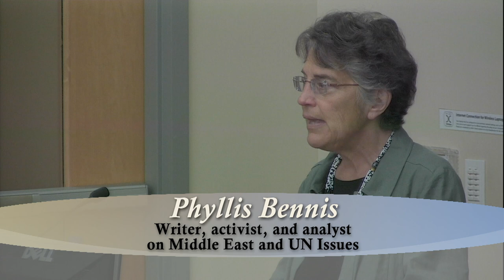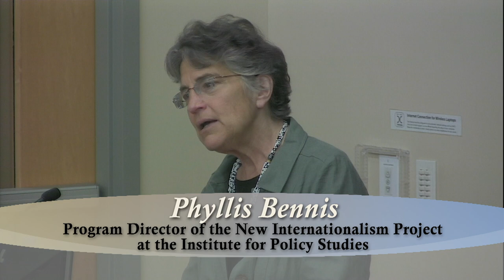Current Middle Eastern Affairs, A Lecture by Phyllis Bennis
Iowans for Palestine presents Phyllis Bennis, a fellow at the Institute for Policy Studies who directs the New Internationalism Project, working as a writer, activist, and analyst on Middle East and UN issues. She is also a fellow of the Transnational Institute in Amsterdam.